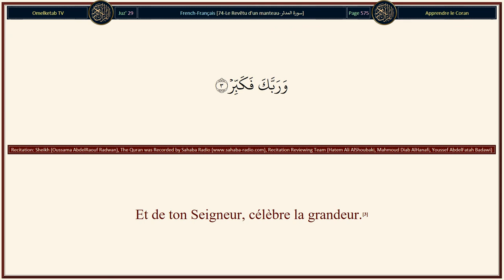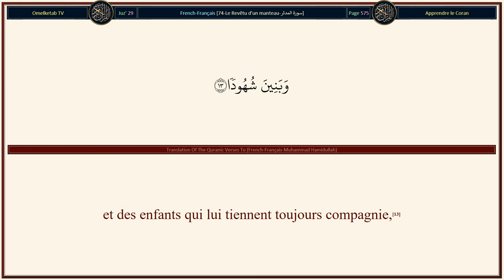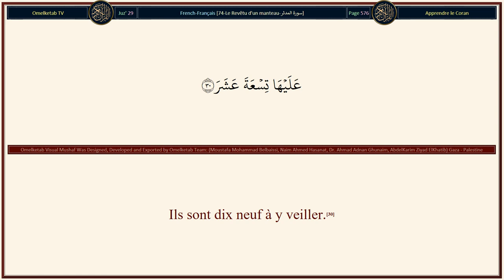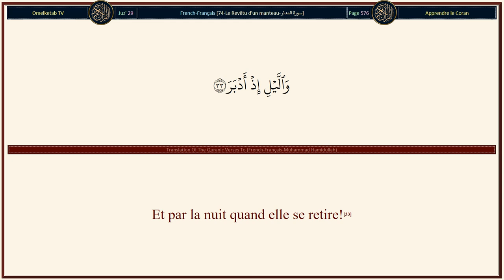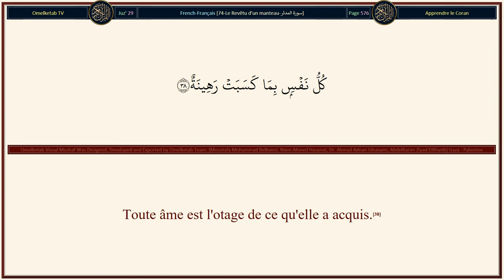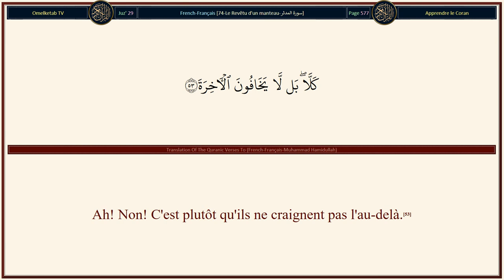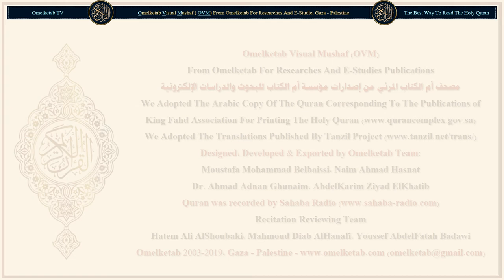74 Le Revêtu d'un manteau سورة المدثر French Français Muhammad Hamidullah Radwan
74-Le Revêtu d'un manteau-سورة المدثر-French-Français-Muhammad Hamidullah-Radwan... [Toute âme est l'otage de ce qu'elle a acquis.(38)Sauf les gens de la droite (les élus):(39)dans des Jardins, ils s'interrogeront(40)au sujet des criminels:(41)«Qu'est-ce qui vous a acheminés à Saqar?»(42)Ils diront: «Nous n'étions pas de ceux qui faisaient la Salât,(43)et nous ne nourrissions pas le pauvre,(44)et nous nous associions à ceux qui tenaient des conversations futiles,(45)et nous traitions de mensonge le jour de la Rétribution,(46)jusqu'à ce que nous vînt la vérité évidente [la mort]».(47)Ne leur profitera point donc, l'intercession des intercesseurs.(48)Qu'ont-ils à se détourner du Rappel?(49)Ils sont comme des onagres épouvantés,(50)s'enfuyant devant un lion.(51)Chacun d'eux voudrait plutôt qu'on lui apporte des feuilles tout étalées.(52)Ah! Non! C'est plutôt qu'ils ne craignent pas l'au-delà.(53)Ah! Non! Ceci est vraiment un Rappel.(54)Quiconque veut, qu'il se le rappelle.(55)Mais ils ne se rappelleront que si Allah veut. C'est Lui qui est Le plus digne d'être craint; et c'est Lui qui détient le pardon.(56)]

Surah Name: 74-Le Revêtu d'un manteau-سورة المدثر
Language: Arabic & French - Français
Translator